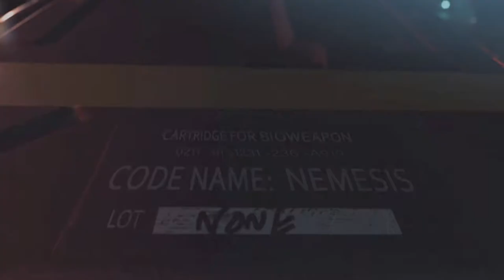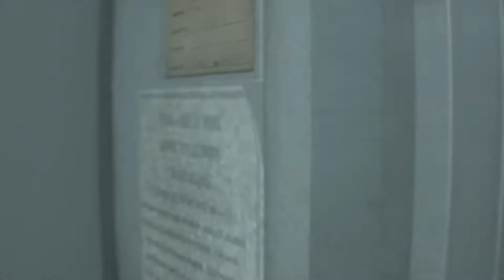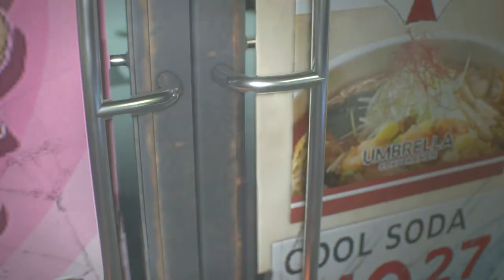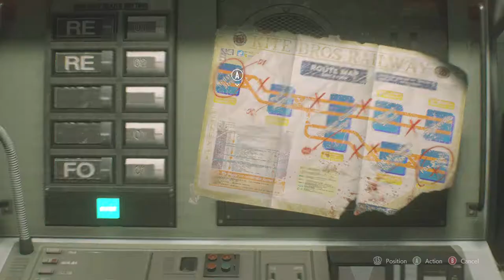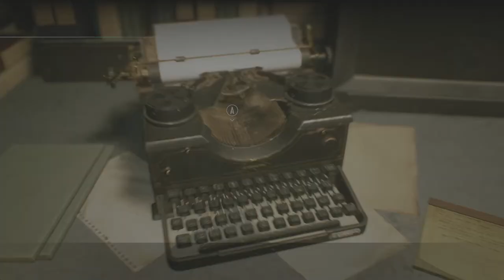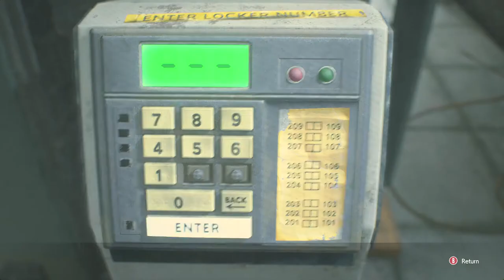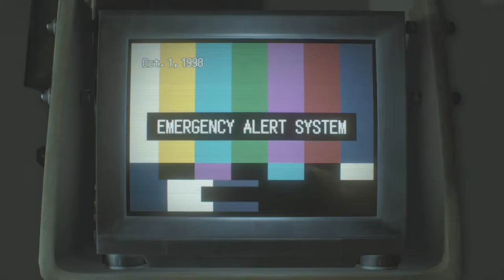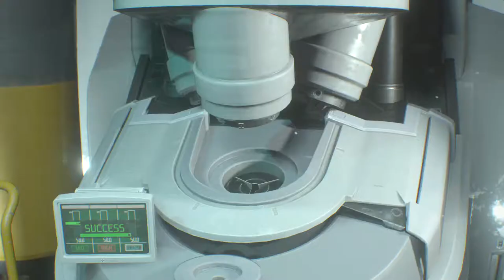RESIDENT EVIL 3 REMAKE Gameplay Walkthrough Part 1 FULL GAME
RESIDENT EVIL 3 REMAKE Gameplay Walkthrough Part 1 FULL GAME [1080p HD 60FPS PC]